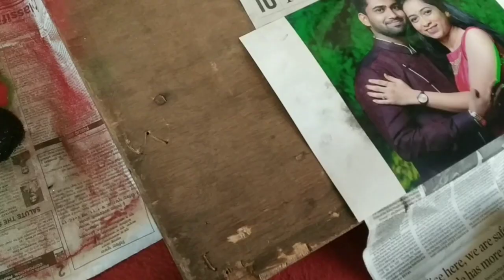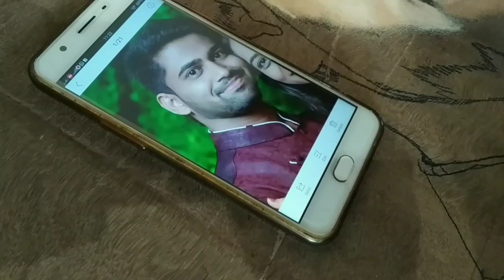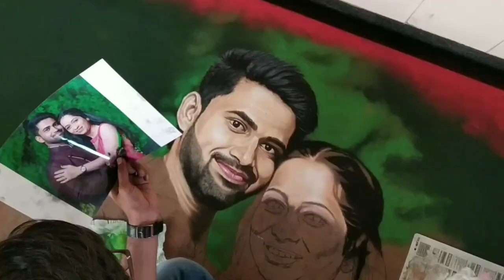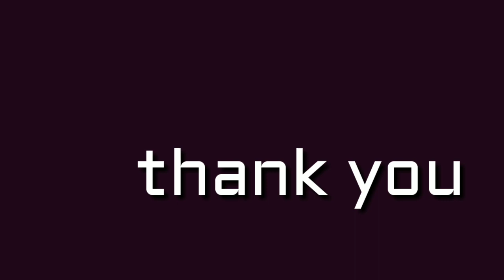Portrait Rangoli (making)by Nitin Vyas contact for order works - 9595333136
Wedding couple Rangoli Order work at Raipur by myself Nitin Vyas from gondia(mh)